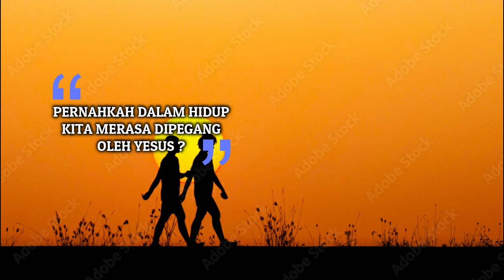MENDOAN - Senin, 27 Februari 2023 - RD. Ia Indra Pamungkas - Katedral Purwokerto